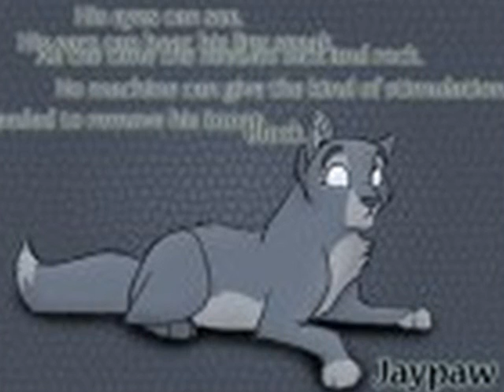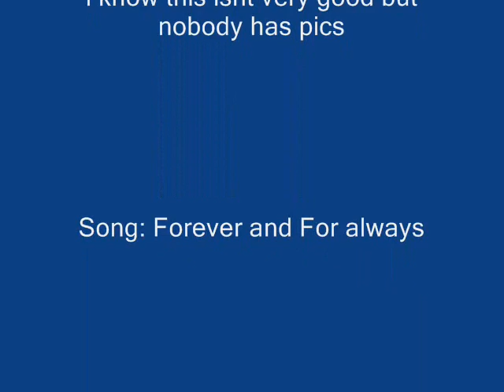CinderXJay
requested by Moonstreamm it was meant to be put on a while ago but it didnt want to be uploaded